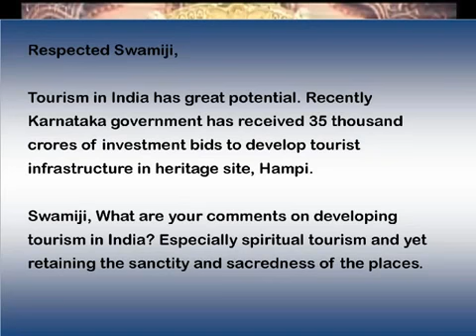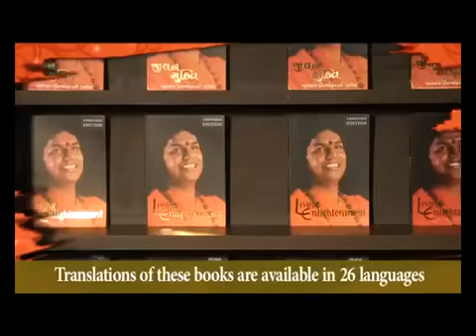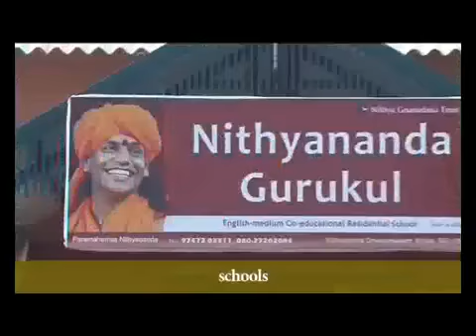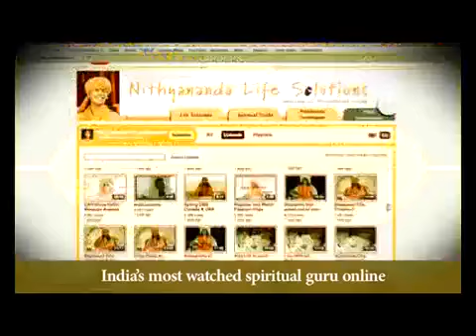What is missing in Hinduism?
TALKS FROM MORNING SATSANG ON SEPTEMBER 9, 2012 IN KODAIKANAL, INDIA

In today's morning satsang, Paramahamsa Nithyananda (Swamiji) addresses Hinduism's need to return to its original spirituality. The fundamental practice of Upanishad, in which devotees sit in the presence of a Master and integrate the principles of meditation, is no longer transmitted as a central religious element among Hindus. Ideally, children learn this practice from their parents at an early age and carry the reverence they acquire into adulthood. Nithyananda points out that while non-Hindus are often forbidden to worship in Hindu temples, Hindus themselves may not be worshipping with the right spiritual understanding. He recommends that Hindus return to the Vedic roots of their spirituality.

TRANSCRIPTIONS:-
It is so unfortunate that whole Hinduism lost this Upanishad.   Buddhism is still able to create more and more enlightened beings just because they held on to that one truth "Zazen".  Zazen means just sitting.  It is so unfortunate even the priests in the South Indian Temples are standing and doing Pooja.  So this idea of sitting is completely lost.  Above the Mahakal, if you see all temples will be sitting and doing Pooja.  Below Mahakal, all will be standing and doing Pooja.  It is unfortunate.  You may think "What is there in sitting".  You don't know.  I tell you. You don't know -- power of sitting.  By sitting, sitting, you will learn how to be sitting with aloneness "Rahasistitaha, Aatmanam rahasistitaha".  That is why, in Hindu tradition, the highest practice is called Upanishad. The highest preaching is called Upanishad.  Even the place where the teaching is transmitted is called seat.  Peeta.  Understand.  So much of importance was given to sitting.   I tell you.  If you learn sitting, sitting, sitting, you will easily pick-up this sitting with yourself. The Upanishad.

If I have my own way, I will really tell all our Ashrams and centers, have furniture  and chairs only for the people who cannot sit on the floor. Elders or who are sick or handicapped.

Even to all our devotees, I give this as a spiritual instruction.  Only when you are not feeling well, when you can't sit on the floor, use furniture.   Otherwise even in the house have furniture for the visitors.  But when you all guys sit, all you guys sit on the floor.  You don't know, this habit of sitting on the floor will slowly help you to sit with yourself.  Upanishad.

So in 11 days you can catch that Upanishad samyama.  In Buddhism they have a very beautiful way. They will just gaze at the wall, facing the wall they will sit and gaze. No thoughts allowed.  Just sit.

Bodhi dharma sat in Upanishad for 12 years gazing the wall.  Now after all, all you guys, Niraharis, you may need to move your head away from the wall may be 3 times a day for juice.

I really wanted Hinduism to get back to that truth of Upanishad.

It is so sad when I went to Nepal this time, in Katmandu I saw 82 percent Hindu population, only 5 percent budhist population but go in any street, you will find 10 buddhist monks going around.  You will not find a single Hindu monk.  It is so sad.  You guys lost all the spiritual wealth, you inherited.  Why do you think your next generation is not becoming monks. Because it was never based on the spiritual inspiration.  You can see those Buddhist monks highly educated, cultured working on the spiritual truths. The few hindu monks you will see that's also very few. One or two.  Old beggars.  In Katmandu, Pasupathinath temple asking for few penny. That's it. I take a vow in the name of Maha Kala and Maha Kali. Just through the akashic readings, inspiring and initiating I will create atleast 100 thousand sadhus, sanyasis. I mean youngsters, celibates living enlightenment and spreading enlightenment. Giving life to the vedic tradition.  It is really unfortunate that these great spiritual heritage.  In Zen monasteries, Buddhist monasteries, you can see thousands of monks sitting in Zazen for a whole day.

Hats off to ISKON movement for making ajapa japa as a life style. They atleast brought that back.

But one of the greatest heritage of Hinduism, vedic tradition the Upanishad.  Neither gurus talk about it nor disciples practice. The general public do not even have confidence that Upanishad is possible in their life.    In Hindiusm if you are a monk, you can't even survive unless you do some social service.  I am not against social service. Just now I blessed the people who gave the money.  I am going to send this and going to do social service.  But that should not replace our mystical explorations.  Unfortunately, in Hinduism the mystical exploring has been replaced by running schools, colleges and hospitals.

Each person inspired about enlightenment is a diamond.  His time and energy should be directed towards achieving the enlightenment and radiating the extraordinary experiences and powers of enlightenment.